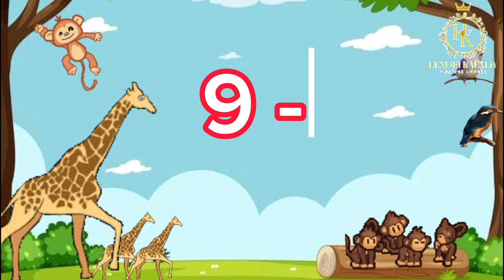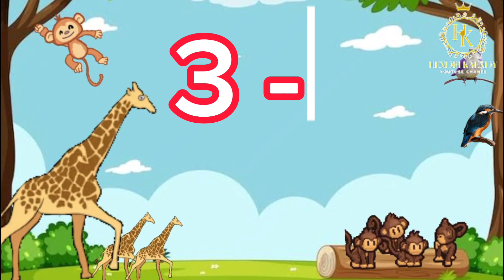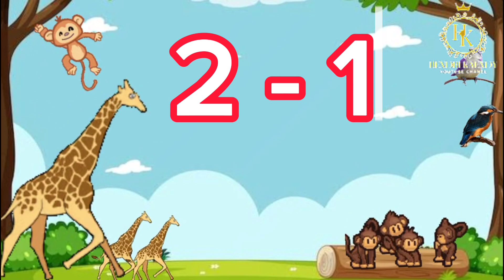Belajar berhitung pengurangan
Belajar berhitung pengurangan,menjadikan anak pintar dan selalu menjadi juara kelas di sekolah.